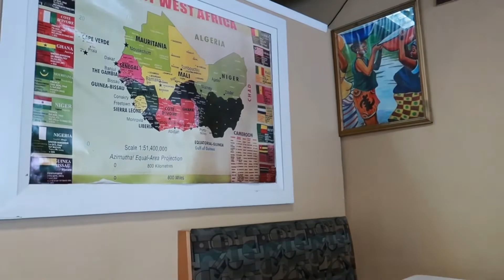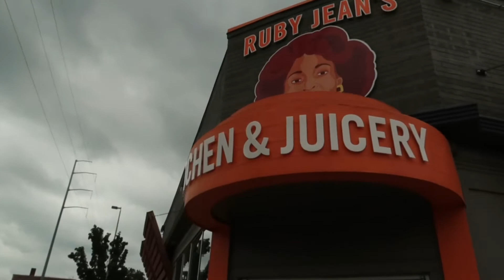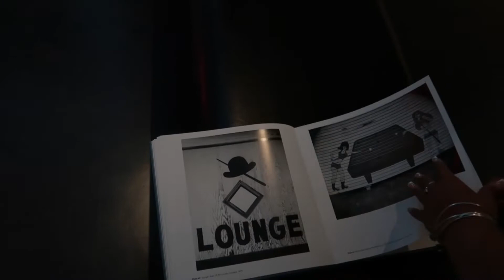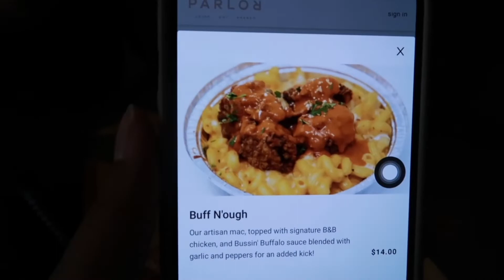Weekend Vlog | Content day, Shopping, Going out & Trying new restaurants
Age: 19
Location: Kansas City, Missouri & Nashville